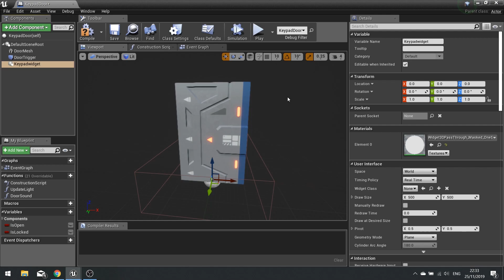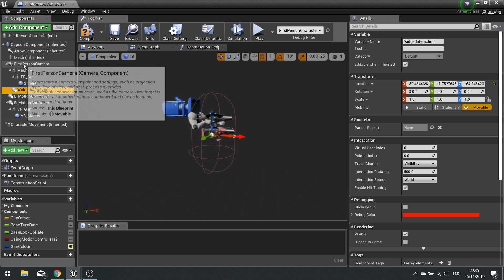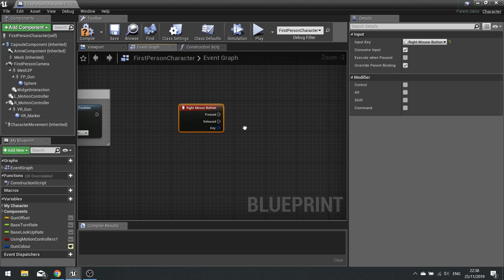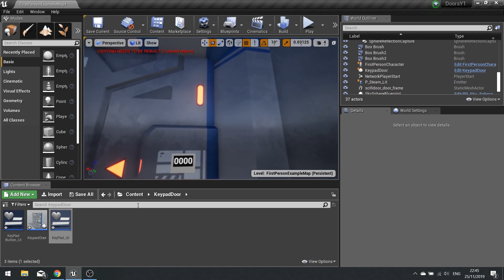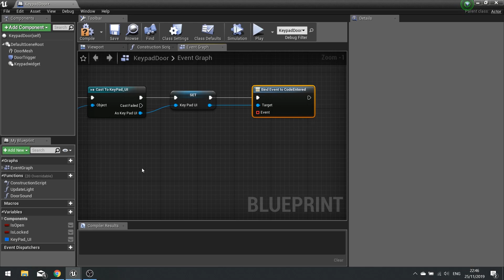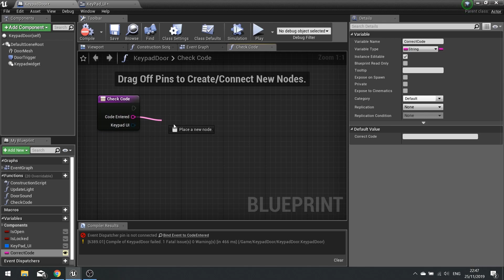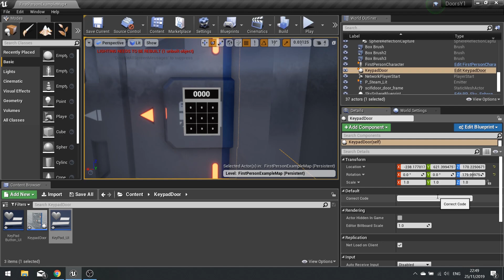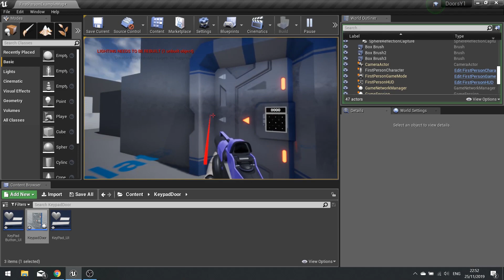Unreal Engine 4 Tutorial – Door with Keypad Part 2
In episode 2 we add the interaction with the door and setting up the particular code required to open the door.